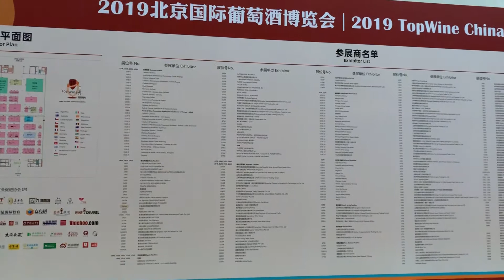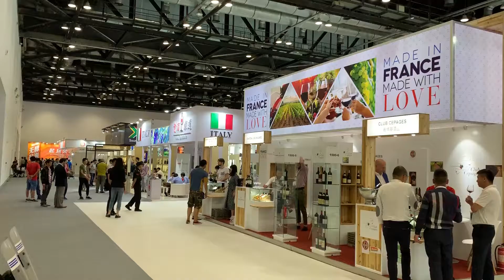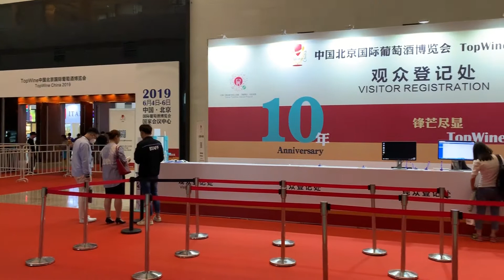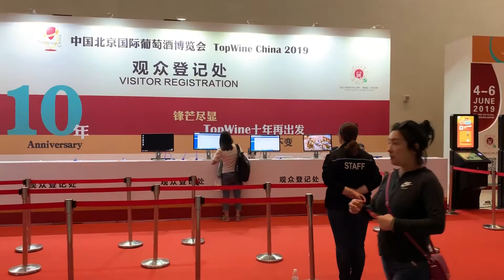topwine 2019 - Intervista a Roberto Cafiero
Decima edizione di TopWine a Pechino, intervista al Vicedirettore Ufficio ICE Pechino.